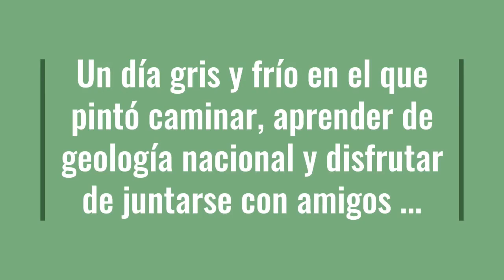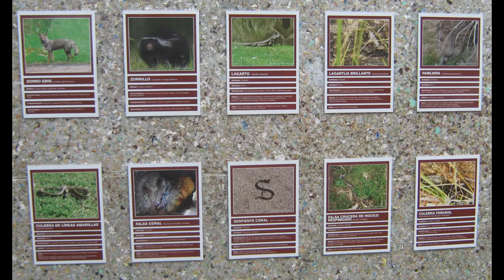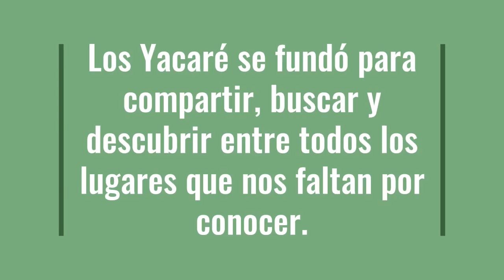23 - Grutas del Palacio - Bartolomé Hidalgo - Ojosmin - Los Yacaré Canotaje Travesía